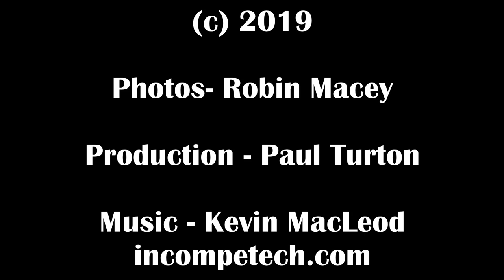Bulwell TV 9 Bulwell From a Balloon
With many thanks to the Nottingham and Derby Hot Air Balloon Club and Robin Macey for the kind use of the photographs.

If anyone is interested in joining, please message them on their Facebook page

Photos: Robin Macey
Production: Paul Turton

Closing Music
Attribution:
Used respectively under a Creative Commons 0 License.

Remember - if you don't like the background music... turn it down !